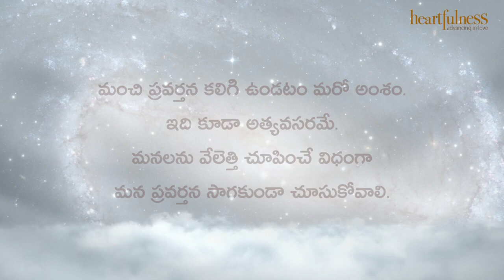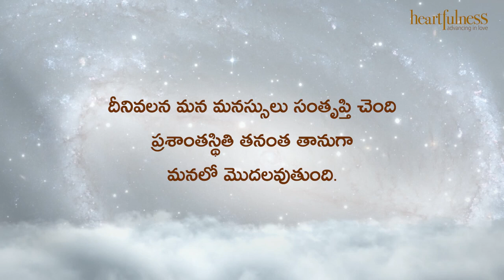ఋతవాణి | బలమైన అనుబంధం | Heartfulness Meditation | 16-11-2023